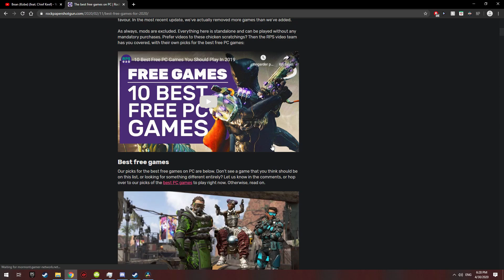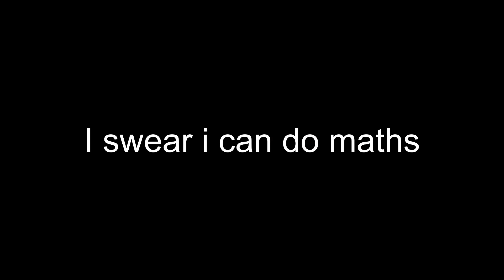APEX.exe but IT'S ON PC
Yo i got the platinium rank on the game am i good?

Don't read the rest

Marketing 100